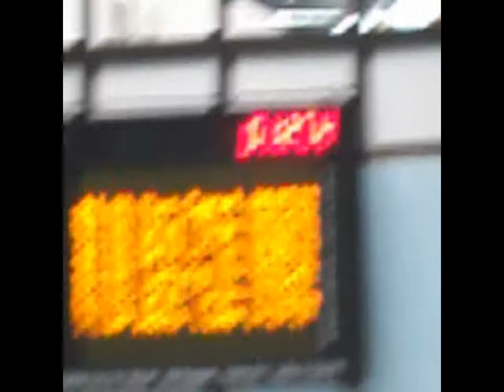4x50 bi-fins World Cup Hungary/Hajdúszoboszló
World Record !
Delfin Inowrocław Team POLAND
4x50 bi-fins - 1;26:15
1.Tomasz Kosmalski
2.Łukasz Matłoka
3.Michał Guba
4.Michał Pieczara